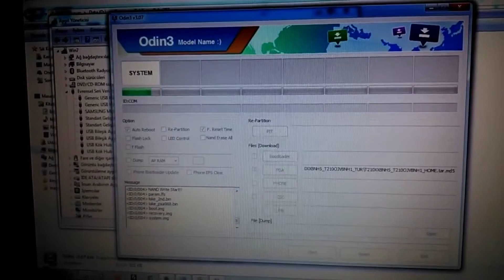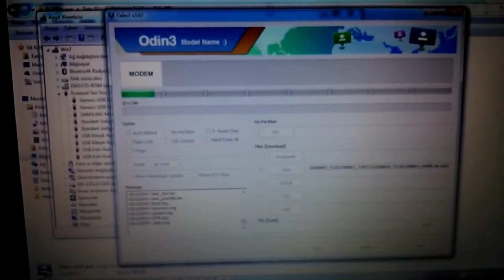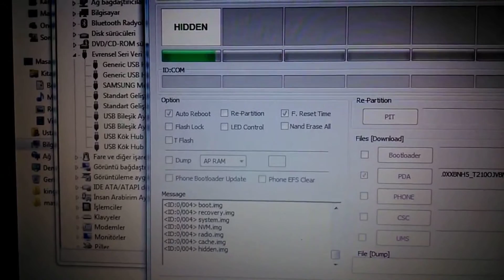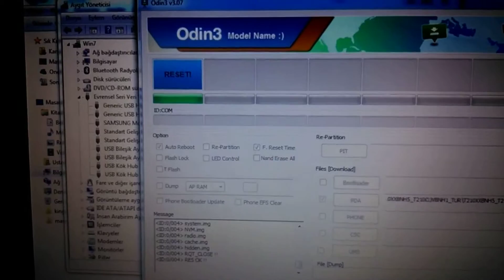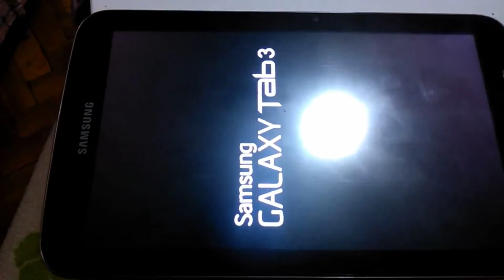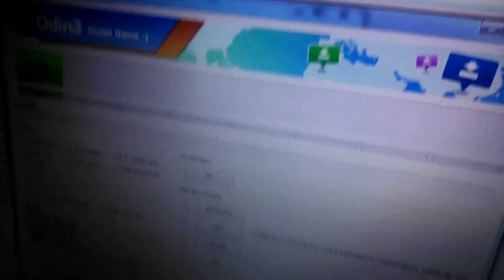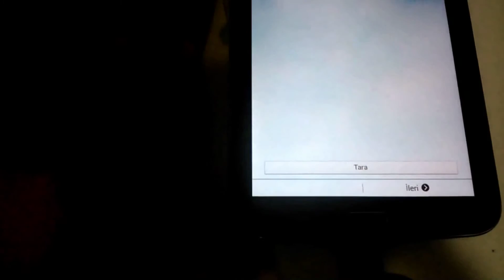Samsung SmT210 odin ile ORG 4 2 2 ROM